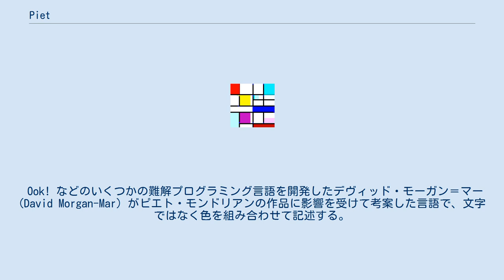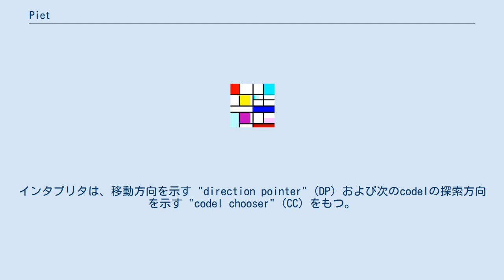Piet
「Piet」と表示する Piet プログラムコード Pietで記述したHello worldプログラム Piet（ピエト）は、プログラミング言語であり、難解プログラミング言語のひとつである。
 Ook! などのいくつかの難解プログラミング言語を開発したデヴィッド・モーガン＝マー (David Morgan-Mar) がピエト・モンドリアンの作品に影響を受けて考案した言語で、文字ではなく色を組み合わせて記述する。
 サンプルソースコードを一見すると、モンドリアンの『赤・青・黄のコンポジション (1930)』のような抽象画のように見える。
 Pietでは、有彩色18色（色相6段階×明度3段階）と無彩色2色（黒、白）の計20色が用いられる。
画像上では、色相と明度の変化の度合いによって命令や定義が表され、同一色のかたまり（codel）の面積によって値（正の整数値）が表される。
データの処理はスタックを用いて行う。
 実行の際は、インタプリタがソースコードの画像上を移動しながら、画像上に表現された命令を解釈して実行する。
インタプリタは、移動方向を示す "direction pointer" (DP) および次のcodelの探索方向を示す "codel chooser" (CC) をもつ。
DPは4値（上下左右）、CCは2値（左右）をとる。
 Pietの命令の一覧を下記に示す。
 ^ サンプルソースコード